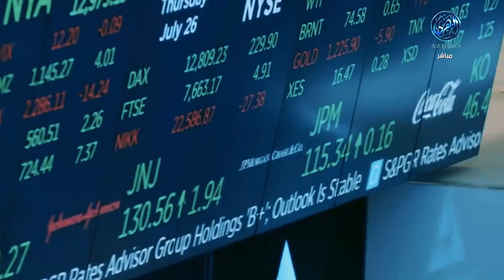اخر التطورات في الشركات والاعمال في البورصات العربية 5/7/2023